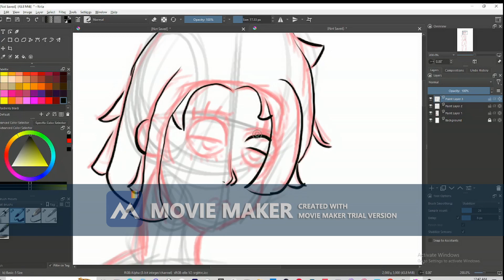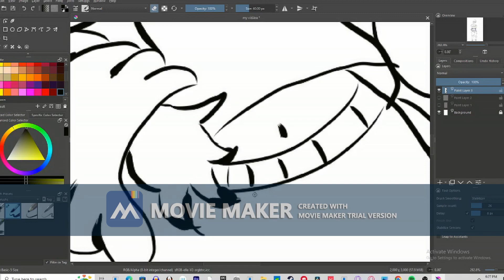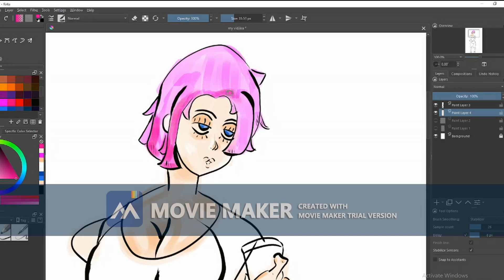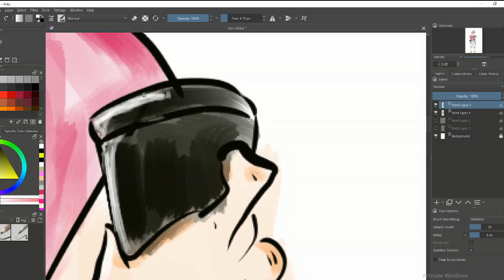Speed art video